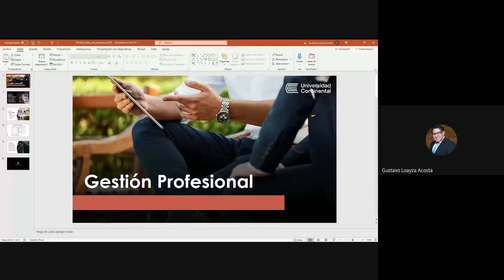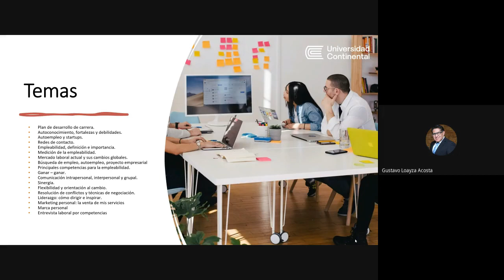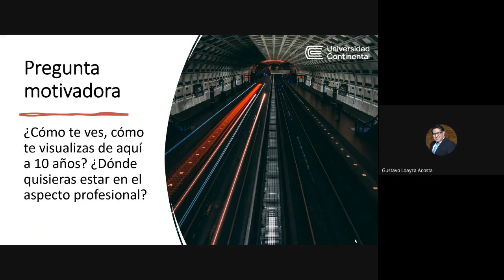Presentación de la asignatura: Gestión Profesional